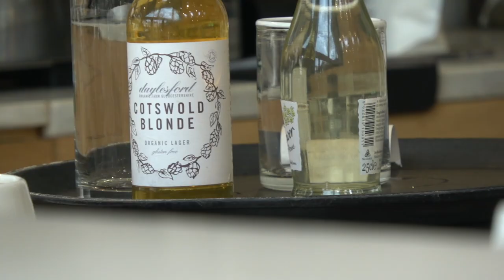AIRHORN BINGO | BMW M3 REVIEW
As if reversing a Ferrari F12 blindfolded wasn't enough - I was roped into another 'Wallace Special' for the first episode of Airhorn Bingo!